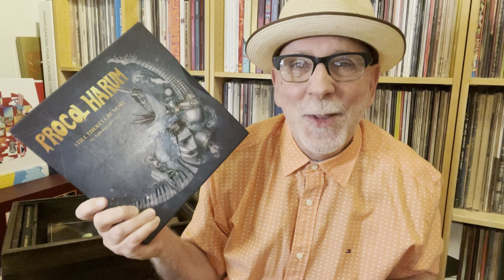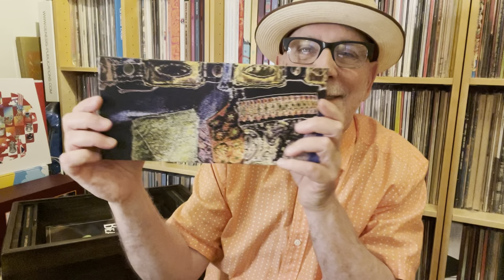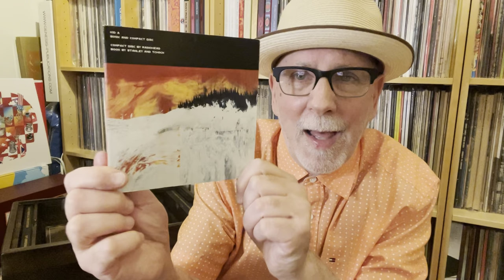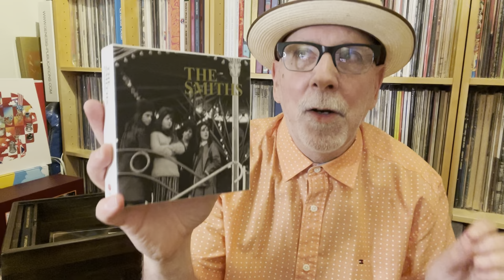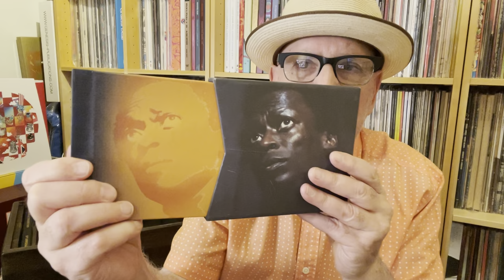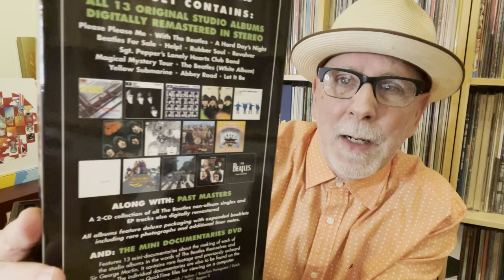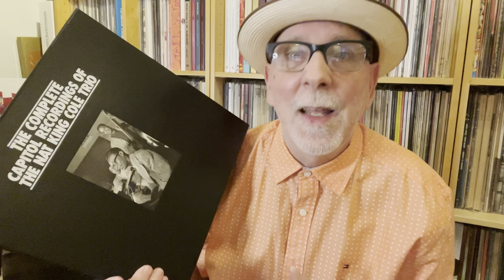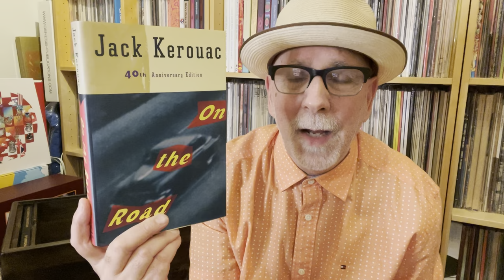My Top Ten Desert Island Discs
Desert Island Discs started in 1942 on the BBC